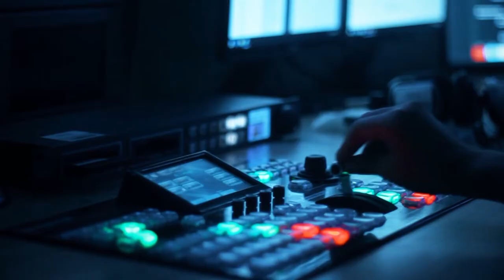Dünya azərbaycanlılarının qələbəsi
A.Azərbaycanı: "Bir-birimizə dəstək göstərməklə, daha məğrur görünürük"